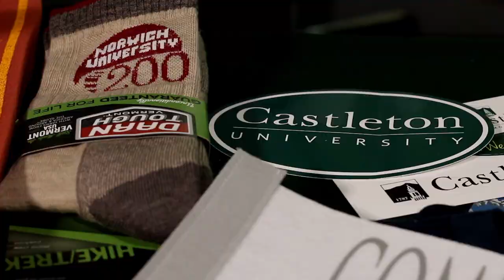Governor Phil Scott announces "Choose Vermont" Scholarship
Vermont Governor Phil Scott invites you to Vermont, offering $5,000 Scholarship if you “Choose Vermont”.  Governor Scott is partnering with Vermont Student Assistance Corporation, Association of Vermont Independent Colleges, and the Vermont Higher Education Council to award two incoming students $5,000 scholarships.  Commit to attend college in Vermont and register at ThinkVermont.com/scholarship by June 1st.